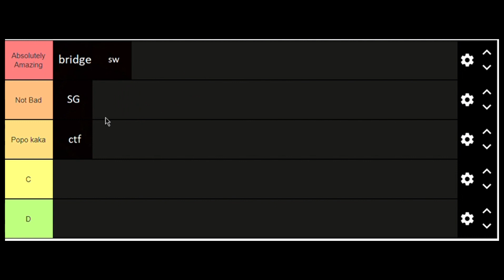Hive But.... i RANK ALL PvP Game Modes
pls dont mind 'C' and 'D' on the Tier list